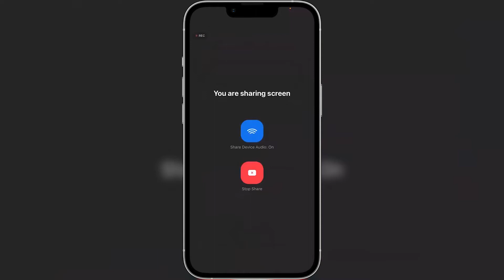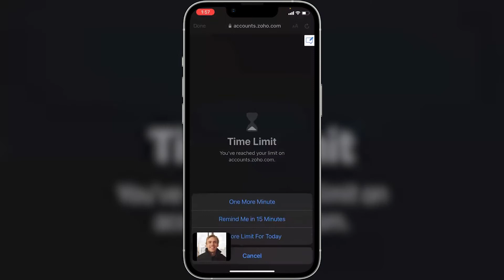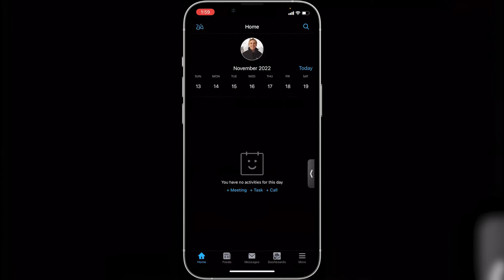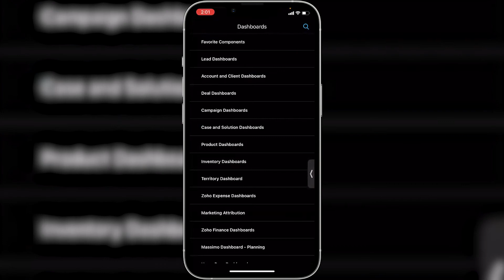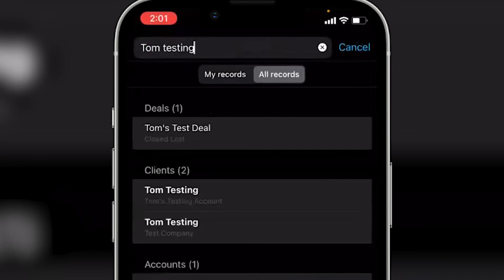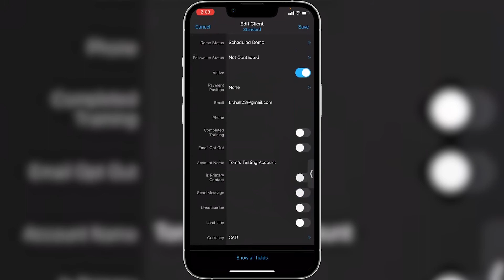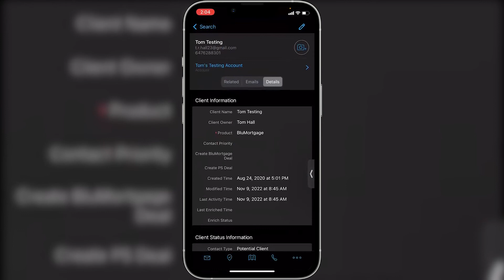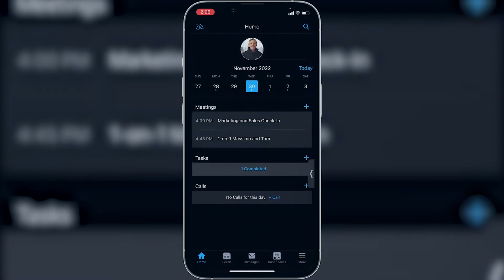How to use Zoho CRM Mobile App | Getting Started with Zoho CRM Mobile App and Basic Functions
Using the Zoho CRM Mobile App is a great way to have your CRM data with you on-the-go. By doing so, you're able to get reminders as push notifications, "click to call" clients or even get a map to their location. This video is an introduction on how to get started and some of the more basic functions.

00:00 - Introduction
01:19 - Installing the App
02:07 - Login and download your information
03:01 - Navigate the home-screen
04:23 - Search and interact with a CRM record